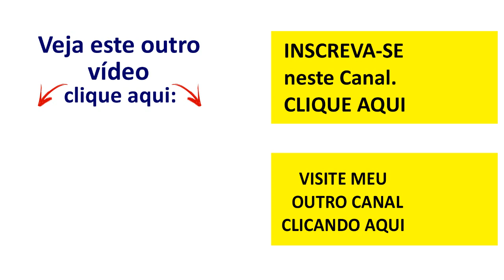Lembra??? Ritchie Family - American Generation (1978)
Ritchie Family - American Generation (1978)

Obrigado pelo prestígio!